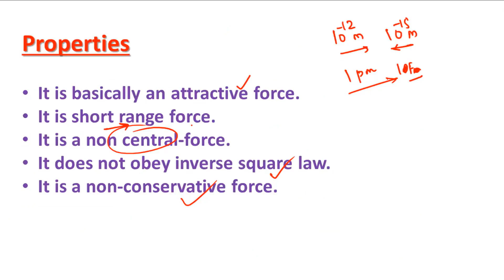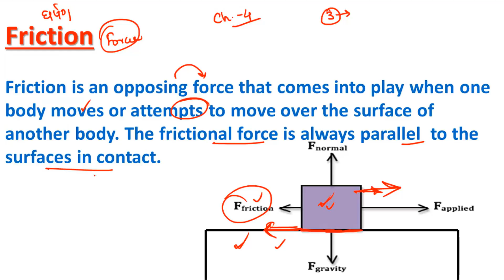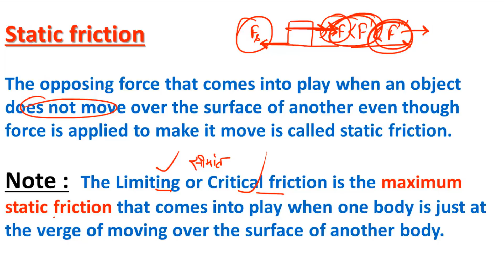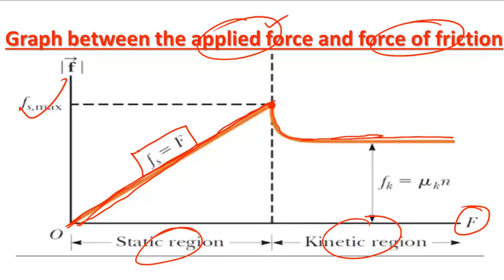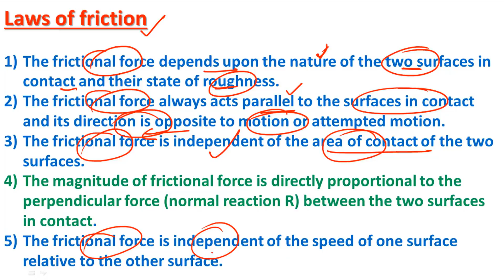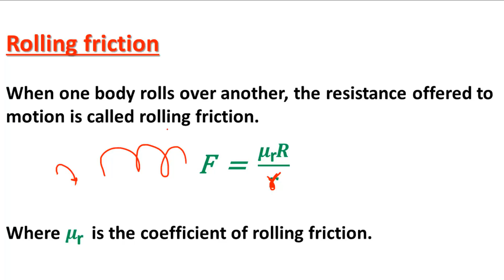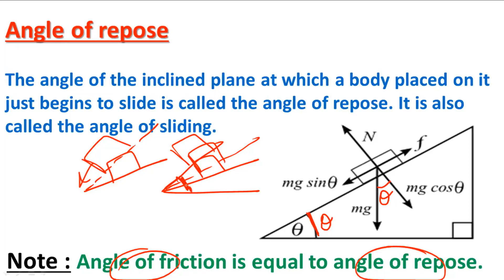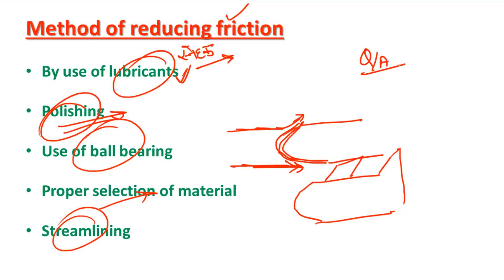(Bilingual)general science gs ( Physics) for railway,lt grade,up police,upsssc,ssc cgl,cpo